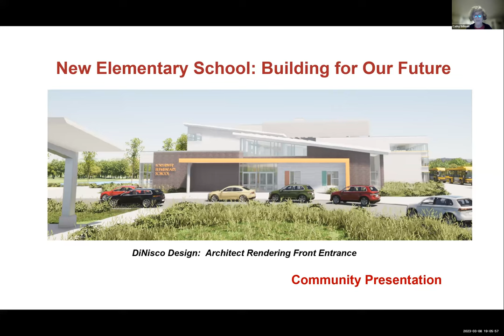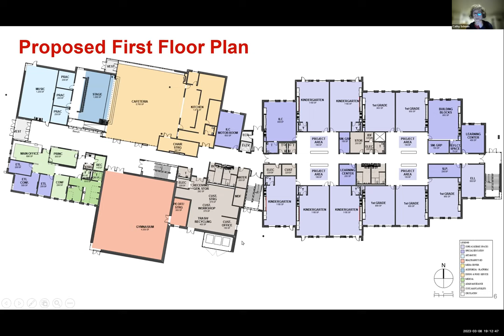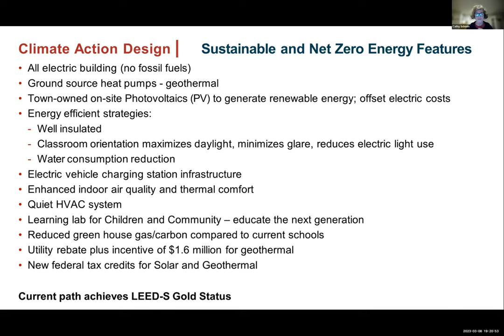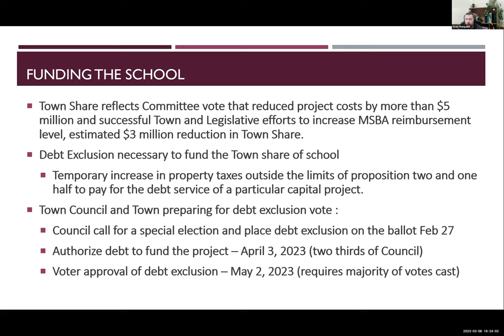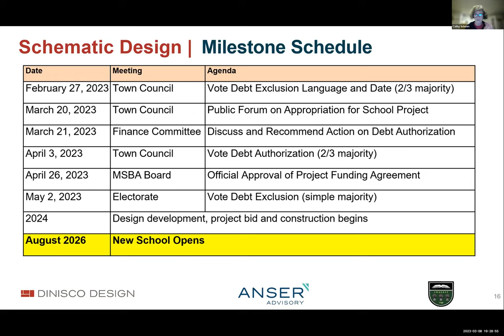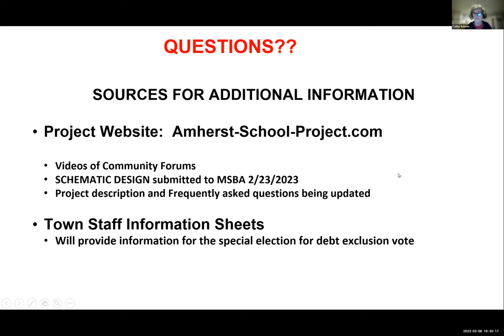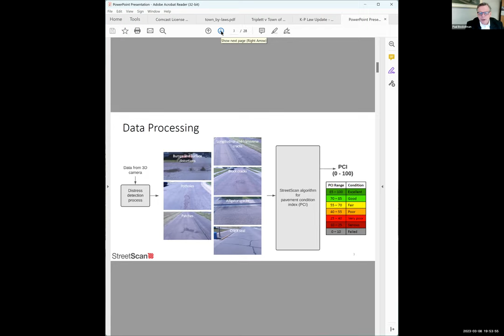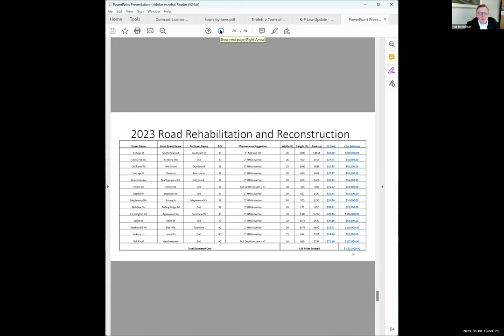District 4 Meeting Mar 8, 2023